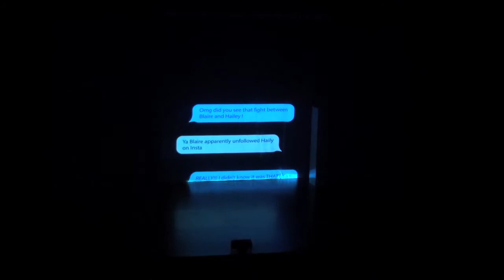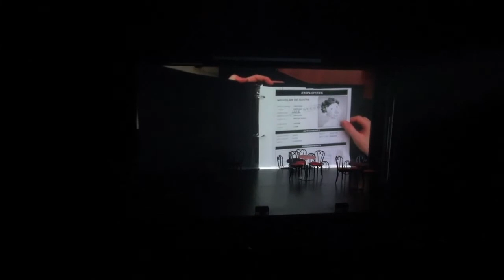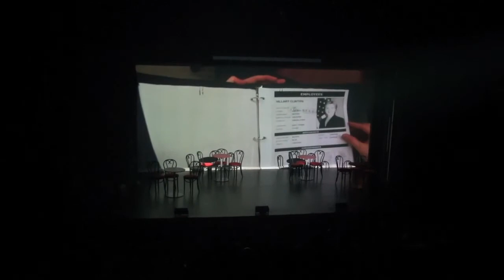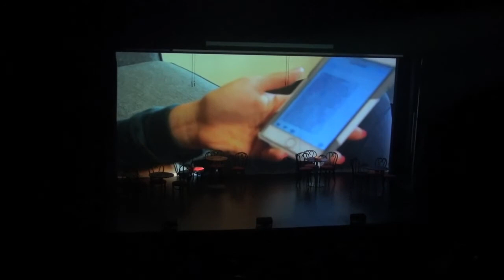BC Catholics Play Festival 2017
6th annual BC Catholics Play Festival, hosted by Notre Dame Secondary, Vancouver BC.

Archbishop Carney - Locked In
Holy Cross - Unreal Reality
St. Thomas Moore - The Obvious Reality
St. Thomas Aquinas - Replika
Vancouver College - Mine
Notre Dame - Calling All You Desperate Singles